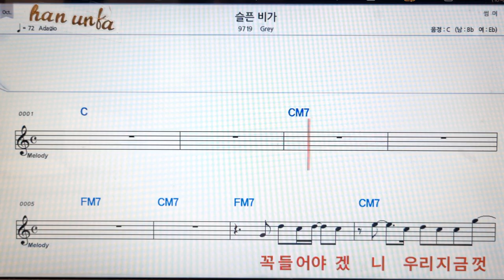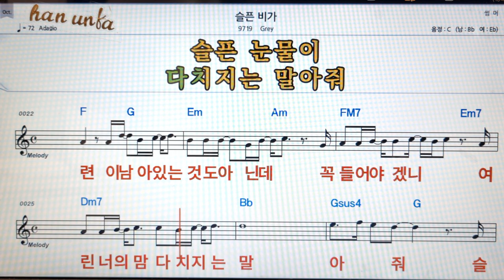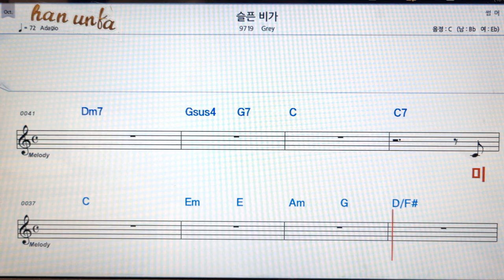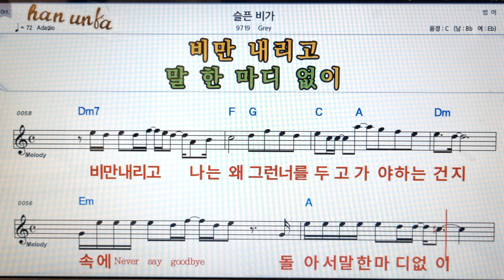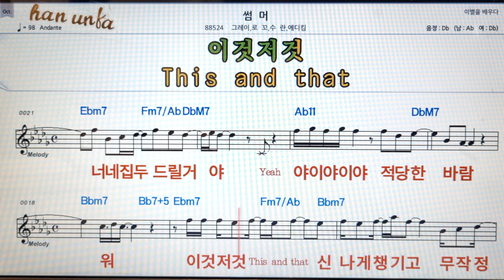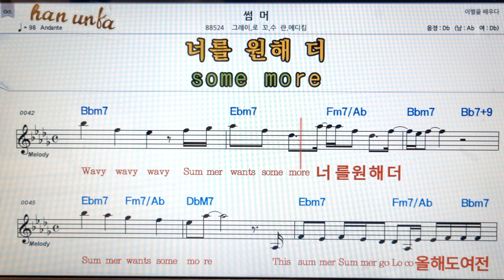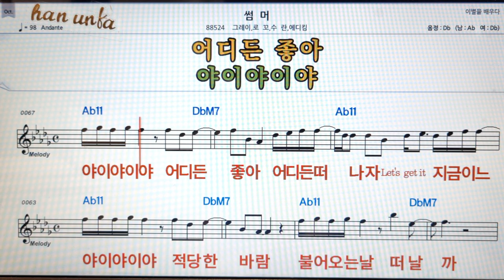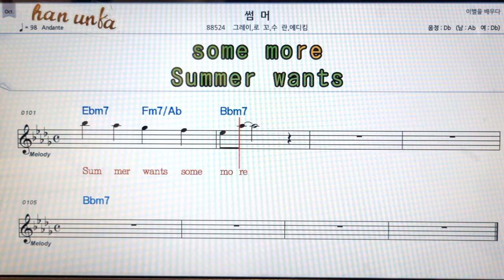슬픈 비가/gray👍노래 반주, 코드 악보,가라오케💋Karaoke*Sheet Music*Chord*MR